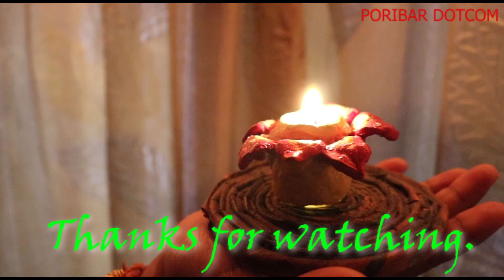Easy Candle making at home & Diwali room decoration